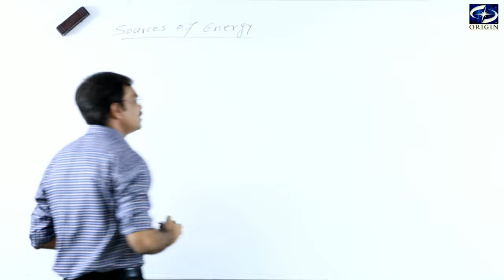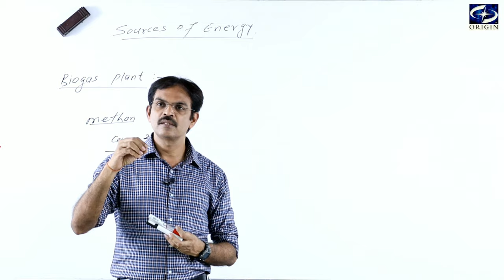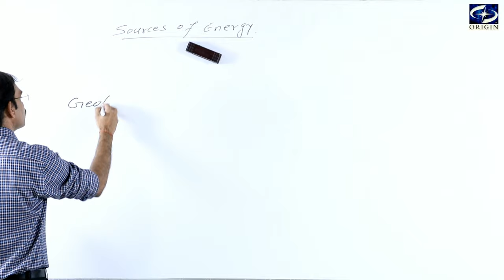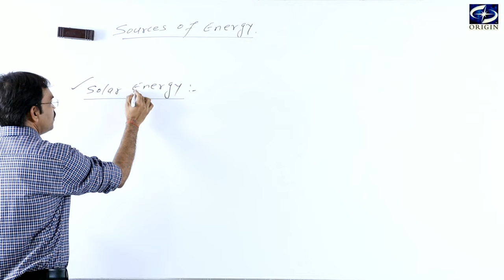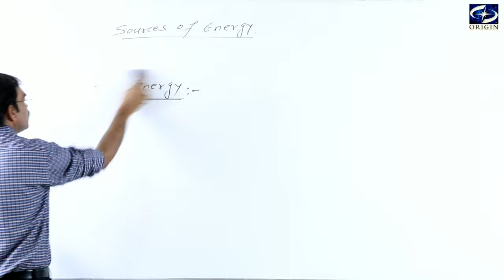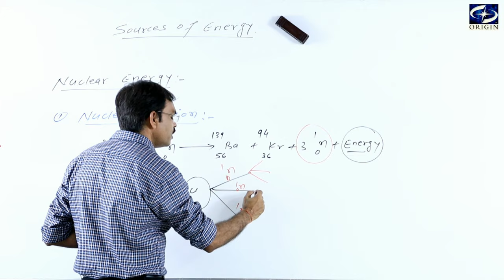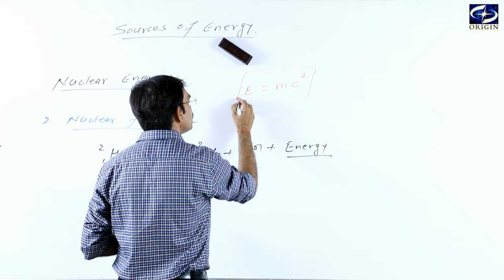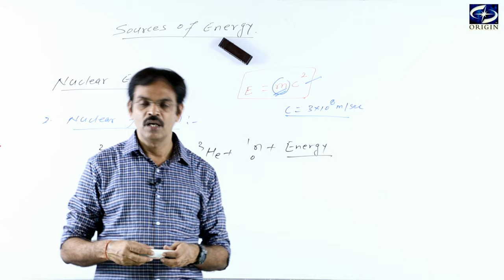SOURCES OF ENERGY - 2 Physics-10 by - J.P. Sir